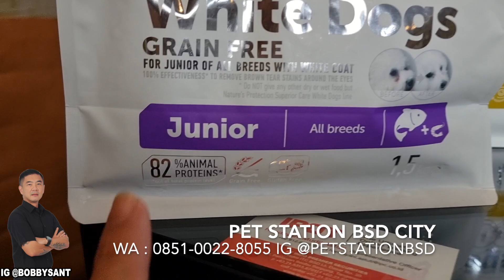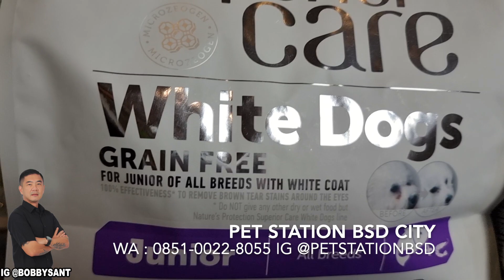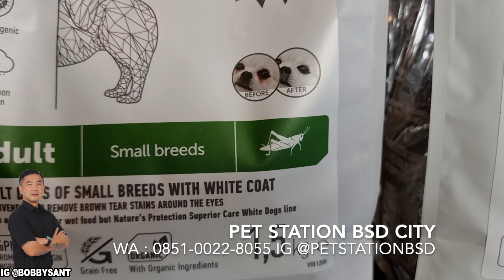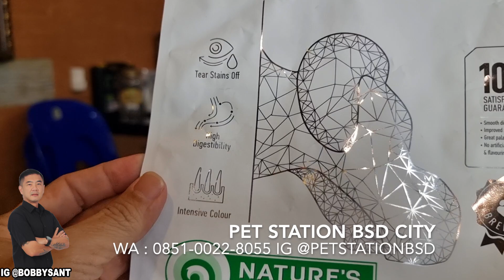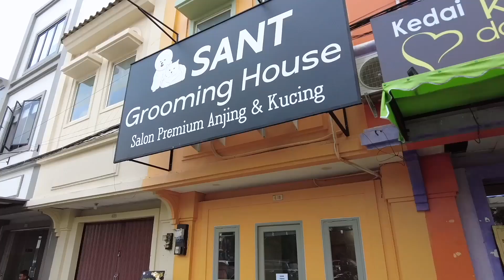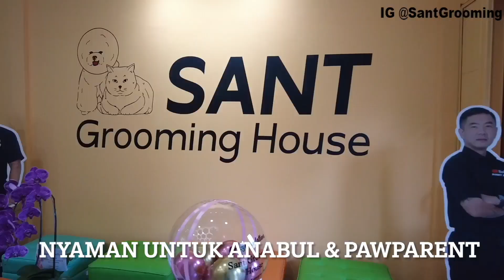DOG FOOD KHUSUS ANJING WARNA PUTIH & WARNA TERANG - NATURE PROTECTION